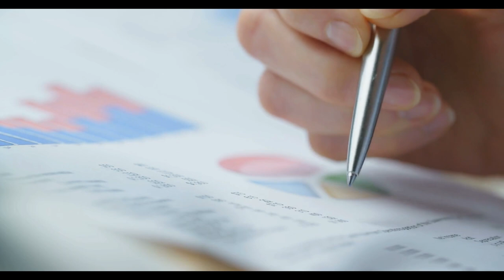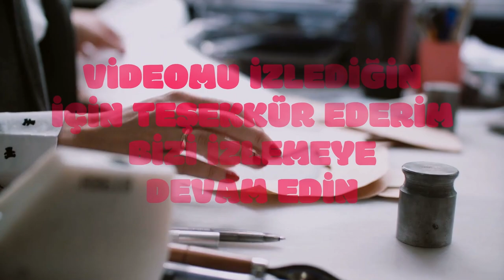Emekli maaşı ne kadar olacak? İşte beklenen emekli zammı...